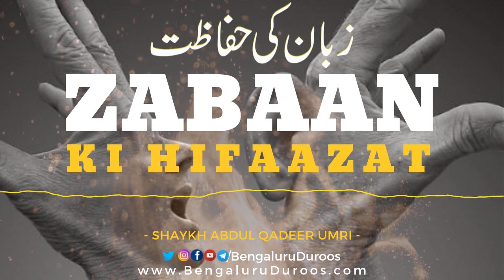Zabaan Ki Hifaazat | Shaykh Abdul Qadeer Umri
Topic: Zabaan Ki Hifaazat

This clip is taken from the lecture:
Qabr Ke Azaab Se Bachne Ke Asbaab (Part 1)

٠٠٠٠٠٠٠٠٠٠٠٠٠٠٠٠٠٠٠٠٠٠٠٠٠٠٠٠٠٠٠٠٠٠٠٠٠٠٠٠